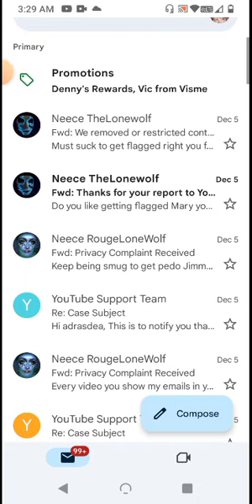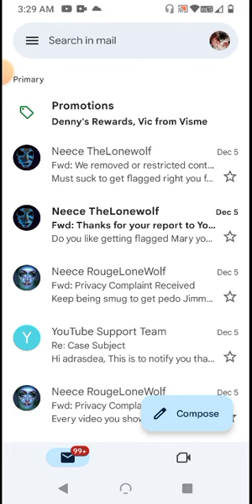age restriction for my videos doesn't bother me.